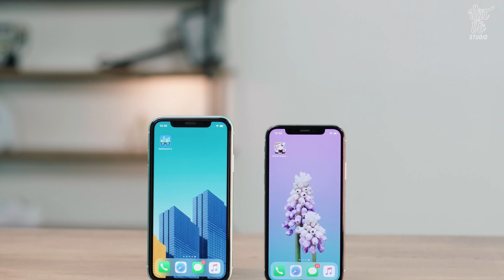So sánh iPhone 11 và iPhone XS máy nào đáng mua hơn?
Anh em nếu muốn đặt hàng iPhone 11 series thì đừng quên xem ngay tại
Với mức giá ngang ngửa iPhone 11 thì liệu iPhone Xs có hấp dẫn hơn? So với iPhone 11 thì iPhone Xs sẽ có màn hình nhỏ hơn nhưng bù lại sử dụng tấm nền OLED cho khả năng hiển thị tốt hơn hẳn. Khung viền thép của iPhone Xs cũng có độ bền cao hơn nhưng dễ xước hơn so với viền nhôm. Tuy nhiên iPhone 11 lợi thế hơn ở khoản có camera góc rộng cũng như hiệu năng mạnh hơn hẳn với con chip Apple A13. Các bạn sẽ chọn mẫu máy nào?

✌️FOLLOW TEAM VẬT VỜ STUDIO✌️